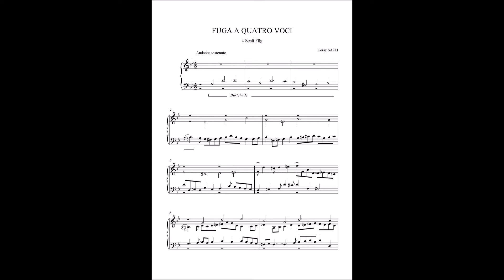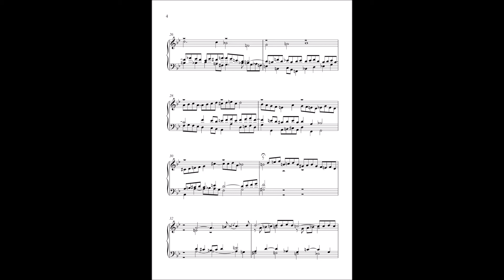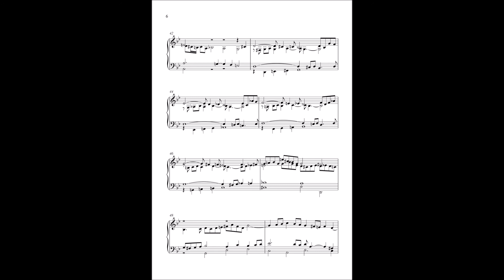Koray Sazli - Fuga a Quattro Voci in G minor - J. S. Bach's Style (On a Subject by Buxtehude) - 2001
Performed by Eunyoung Kim (Piano)

At The Music Department of College of Fine Arts
Marmara University, İstanbul

Recorded by Burak Demircan and Cenker Pekturk